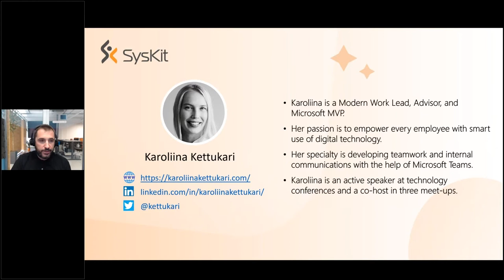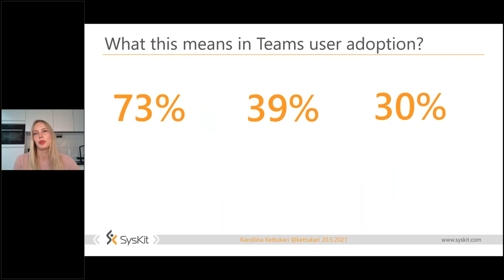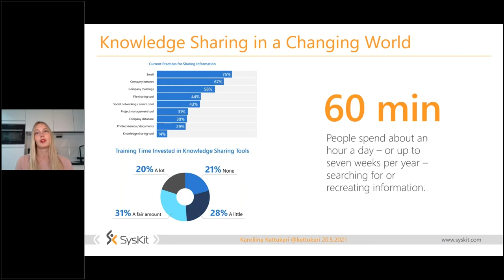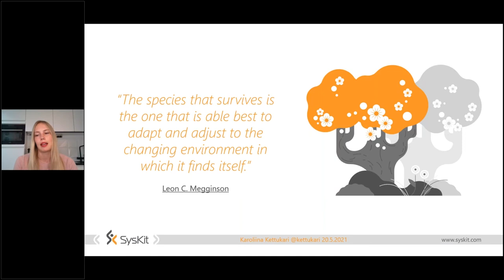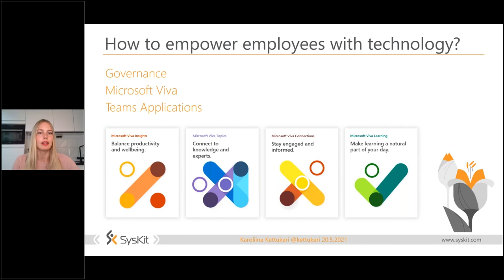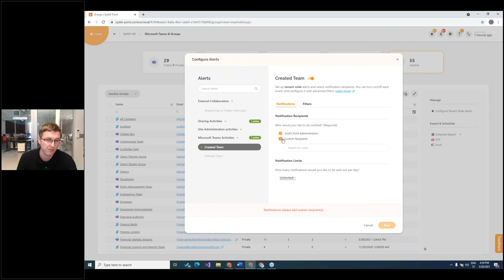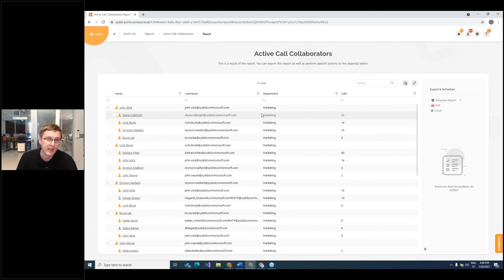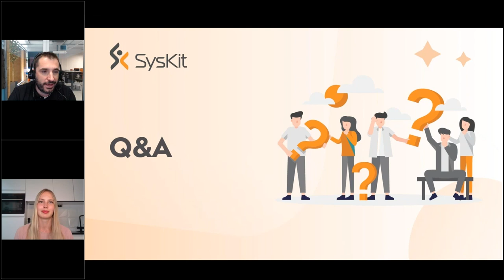Where's the Return on Investment in Teams User Adoption with Karoliina Kettukari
Let Microsoft MVP, Karoliina Kettukari show you how to calculate the ROI in Microsoft Teams user adoption.